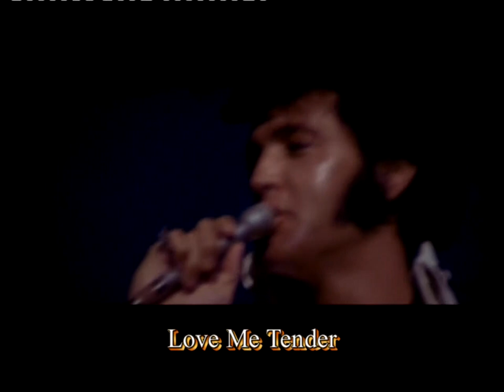Elvis Presley - Love Me Tender (HQ)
Elvis Presley - Love Me Tender